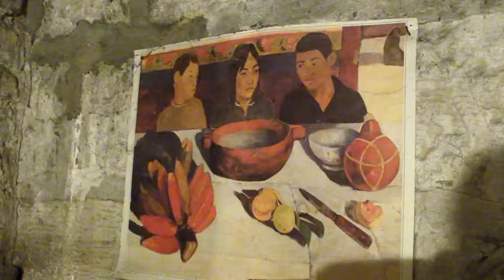bat- La garenne pavillon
pavillon devant être démoli